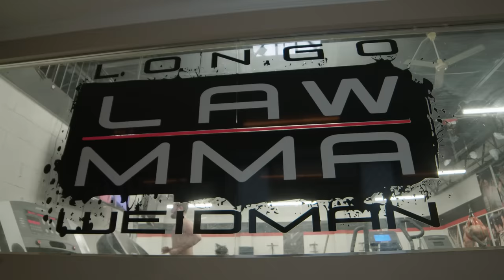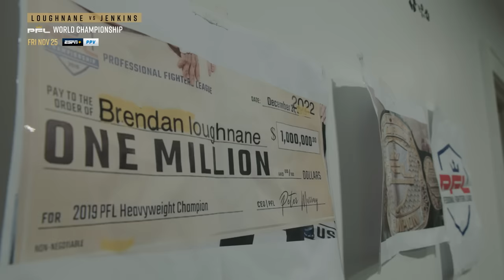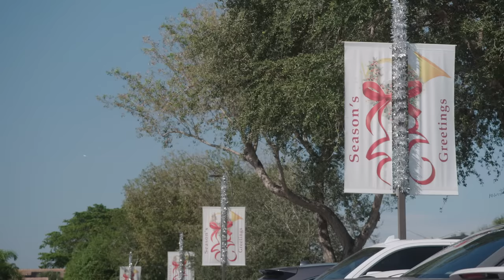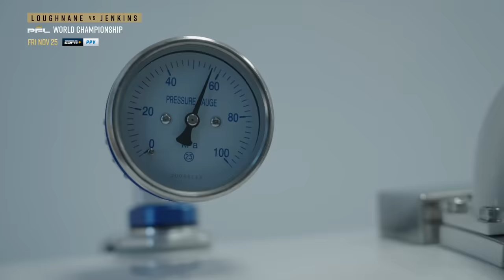6 Days Out from 6 Title Bouts | 2022 PFL Championship Fight Week: Episode 2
OFFICIALLY 6 days out from the richest night in MMA! In the 2nd Vlog Series episode, Brendan Loughnane trains on Long Island at LAW MMA. Kayla Harrison visits the salon for her yearly championship trim. Larissa Pacheco focuses on her grappling at American Top Team, Atlanta. Bubba Jenkins goes 5 hard rounds. Stream the 2022 PFL World Championship live on Friday, November 25th exclusively on ESPN+ PPV.

CHAPTERS
0:00 INTRO
0:04 LOUGHNANE TRAINS AT LAW MMA
4:02 HARRISON AT SALON EDGE
6:43 PACHECO AT WRESTLING PRACTICE
7:53 JENKINS GETS SOME REST
9:02 STRENGTH AND CONDITIONING WITH MARLON
10:38 JENKINS GRINDS AT SPLIT-T BOXING